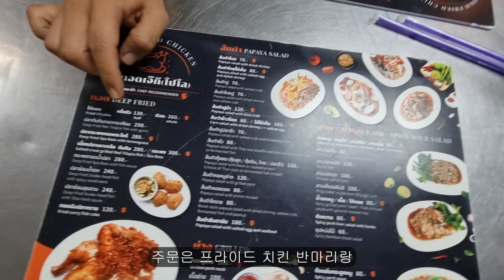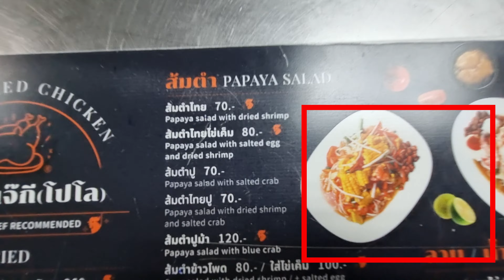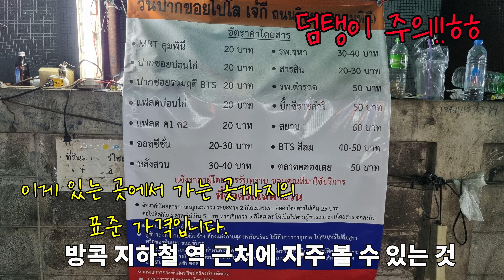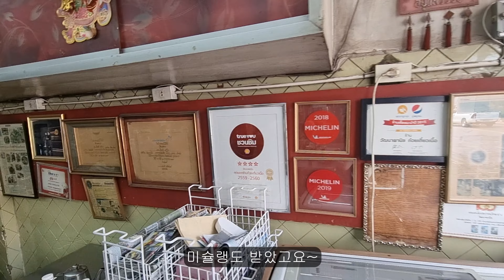태국 방콕 미슐랭 백종원 추천 폴로 프라이드 치킨, 와타나 파닛 고기국수 잡숴봐~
여행을 하다보면 기력이 부족할 때. 고기를 드셔야 하지 않겠습니까?!
태국 방콕에서 아는 사람들은 안다는 고기 맛집!
아는 사람은 알고 있는 알려졌지만.. 또 숨은 맛집입니다. 정확한 위치는 영상 속에서 확인해 주세요~

2023년 4월에 촬영한 영상입니다.